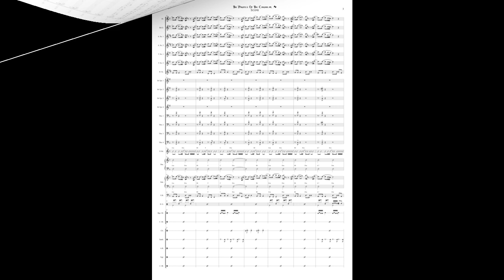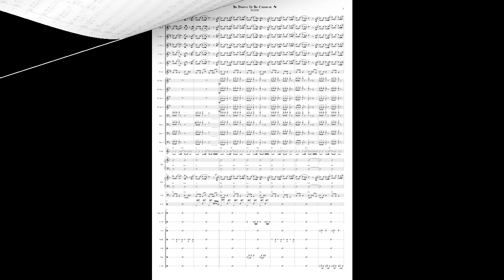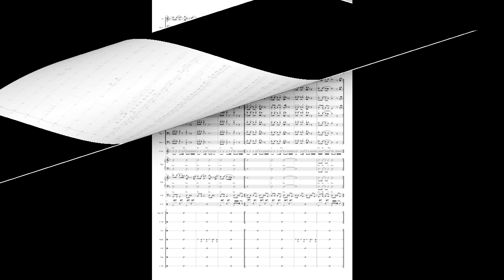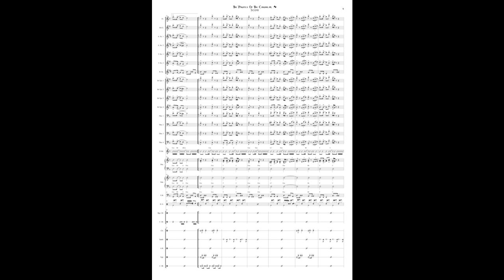The Pirates of the Caribbean (Orchester Ambros Seelos) Instrumental Big Band Arrangement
Adaptable to Vocal & Wind/Concert Band